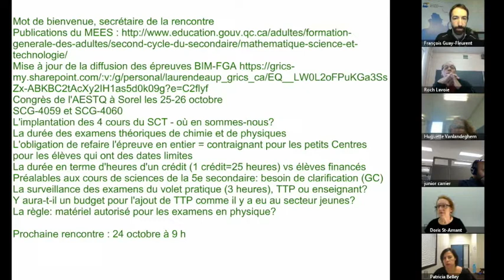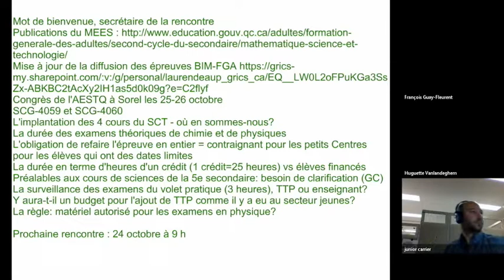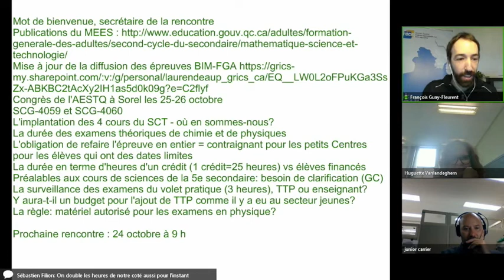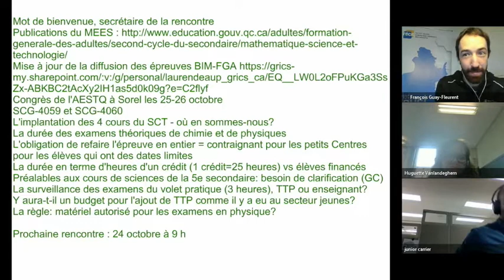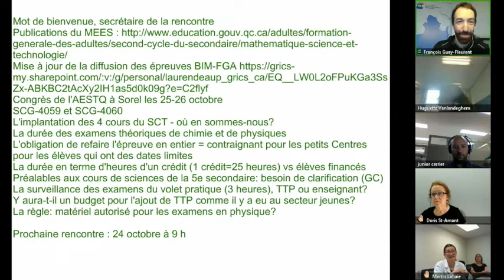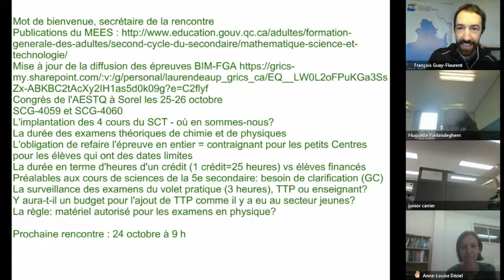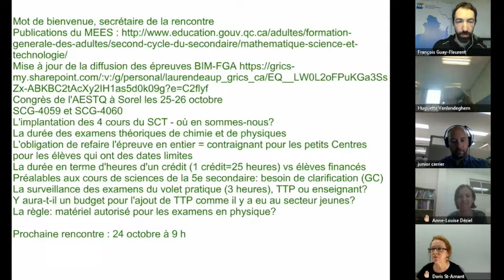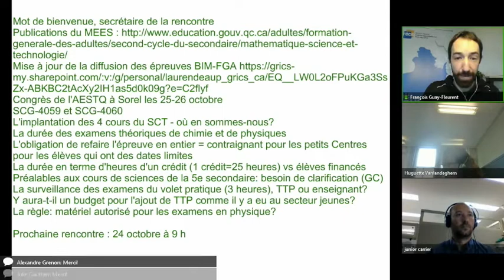Communauté sciences techno, 26 septembre 2018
Rencontre de la communauté, qui s'est tenue le 26 septembre 2018 dans le cadre des Après-cours FGA. Voir l'article complet sur le blogue